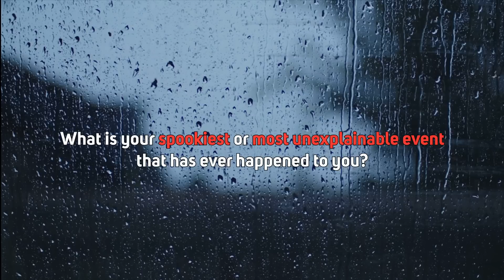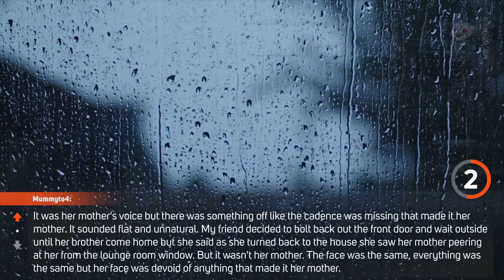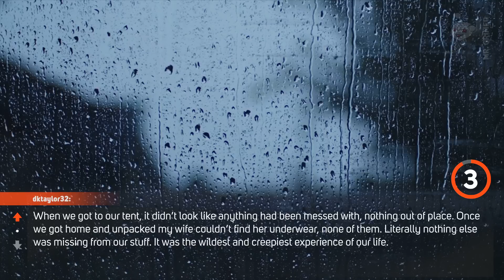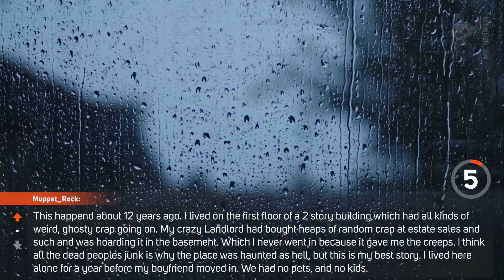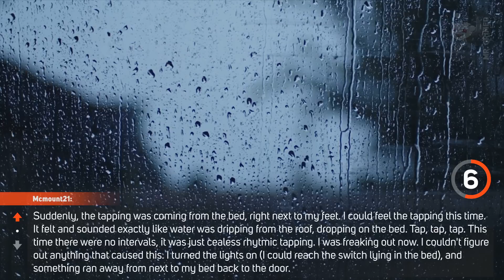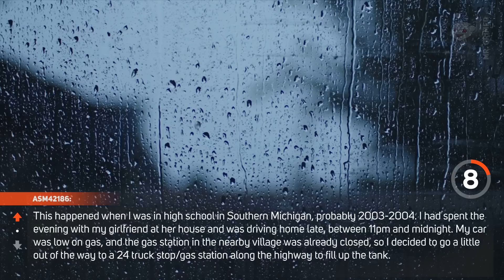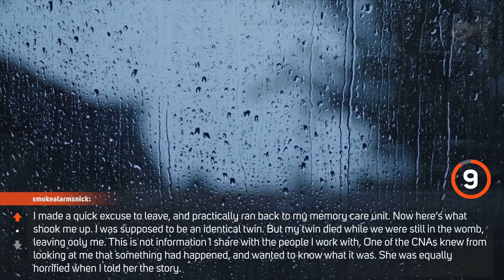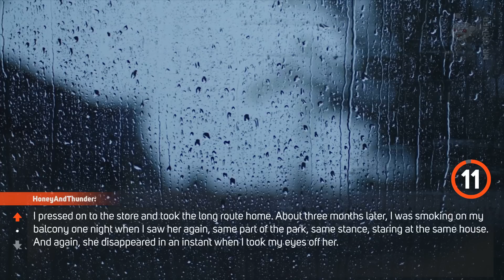People Tell The Spookiest & Most Unexplainable Event That Has Ever Happened To Them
Hi guys, welcome to the channel. In this episode, we're gonna hear people share their spookiest or most unexplainable event that has ever happened to them.